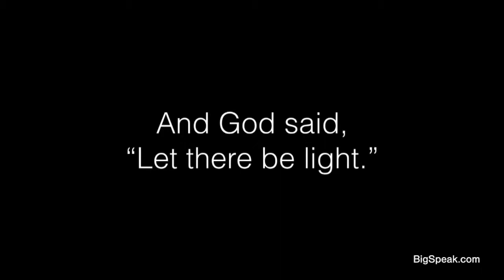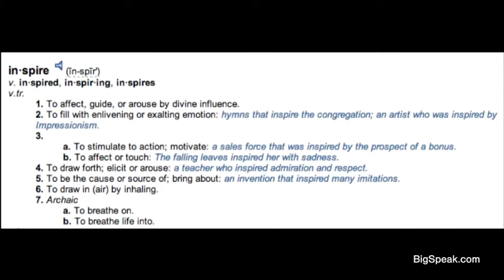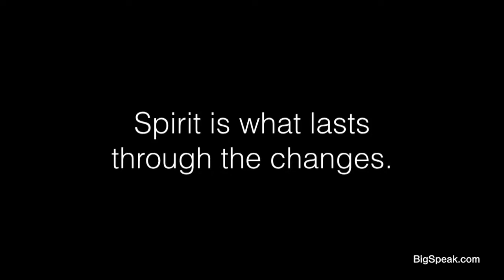Robert Richman Las Vegas is the most spiritual city in the world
Robert Richman is a culture strategist and was the co-creator of Zappos Insights, an innovative program focused on educating companies on the secrets behind Zappos’ amazing employee culture.

Robert built Zappos Insights from a small website to a thriving multi-million dollar business teaching over 25,000 students per year. Through his work, Robert has been helpful for improving the employee culture at hundreds of companies like Google, Toyota, Eli Lilly, and Inuit.

As one of the world’s authorities on employee culture, Robert is a sought after keynote speaker at conferences around the world and has been hired to teach culture in person at companies like Google, Toyota, and Eli Lilly. He has pioneered a number of innovative techniques to build culture, such as bringing improv comedy to the workplace.